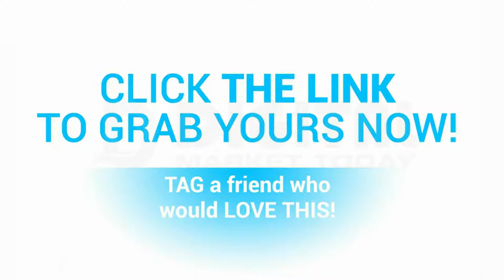iPhone 11 Case iPhone 11 Pro Case iPhone 11 Max iPhone 11 Plus Case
A cute Christmas gift. Dynamic Liquid Quicksand Christmas iPhone Case is perfect Christmas gift. Fashionable design makes it looks cool and absorbing, very suitable as a Christmas gift🎄🎁